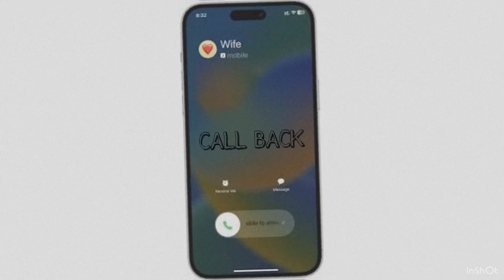DEE - Call Back (BANDLAB AUDIO) [@Prodjakjak x prod.@9anyal)